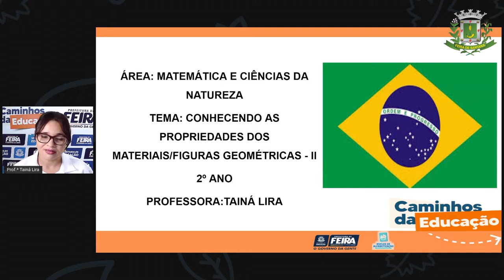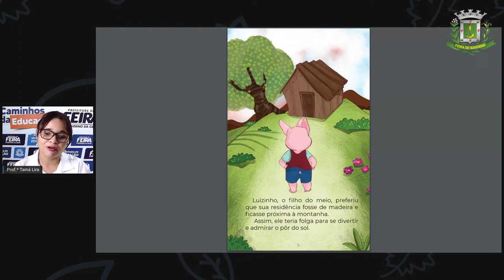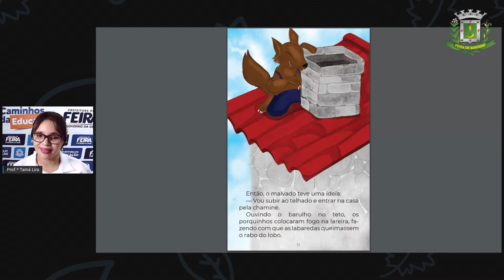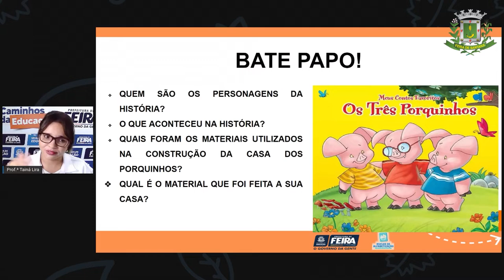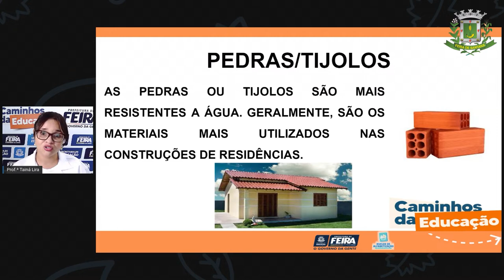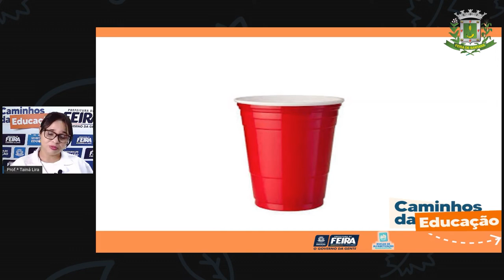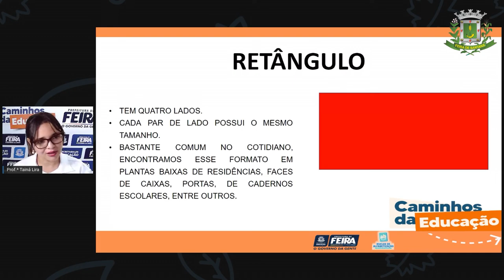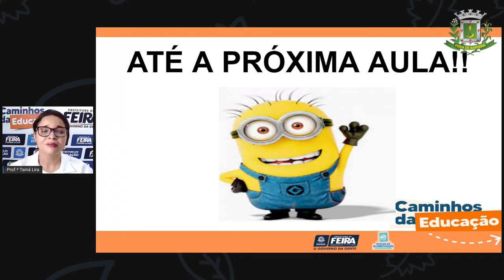2ºANO Aula 98 Profª Tainá Matemática e C da Natureza Conhecendo as propriedades dos materia